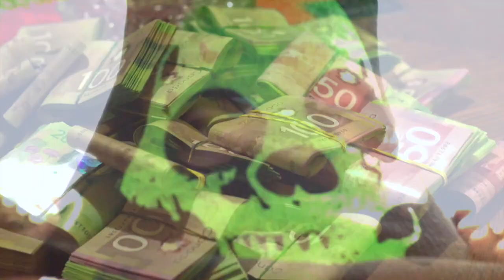Brooklyn, Jason Bird, Finalie, Dat Nigga Dust - Started This (Official Video) YSMG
Started This
This video features a compilation of videos from behind the scenes of YSMG

Aristis: Brooklyn, Jay Bird, Finalie, Dat Nigga Dust,
Label: Young Successful Music Group